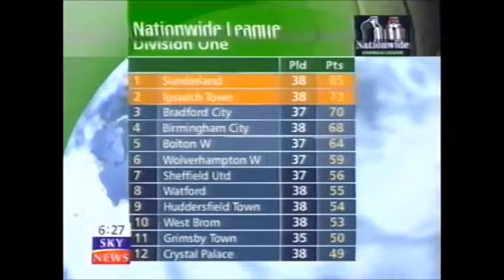Division One Goals 20-03-1999